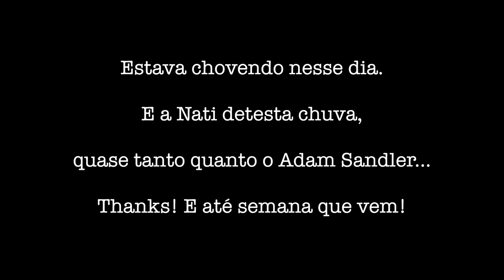# 7 Cenas Ridículas do Cinema - Parte II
Vai até chover no cenário enquanto continuamos o assunto com mais algumas cenas que marcaram a história do cinema pelo… ridículo. Vamos falar de um "clássico" do cinema brasileiro, de 5O Tons de Cinza e do ator "favorito" da Nati (sqn rsrsrsr) Adam Sandler, entre outras coisas. Chega mais!
Trilha da abertura: composição do super Alexl, que entendeu de imediato o espírito da coisa e compôs a música perfeita na primeira tentativa!
Animação da abertura: executado brilhantemente pela fofíssima designer e amiga Vitória Carvalho (que, aliás, também fez a ilustração de capa do livro da Flávia, "Batismo").